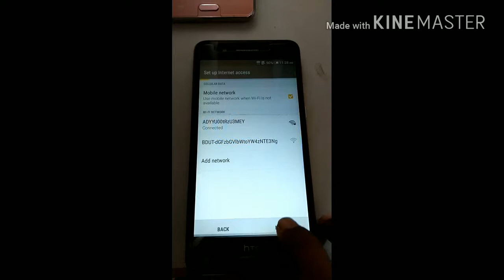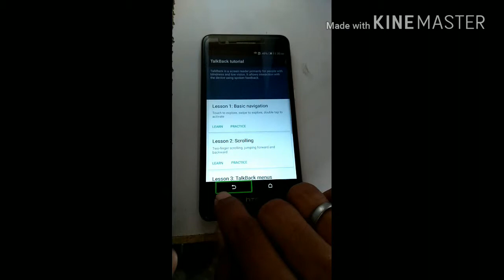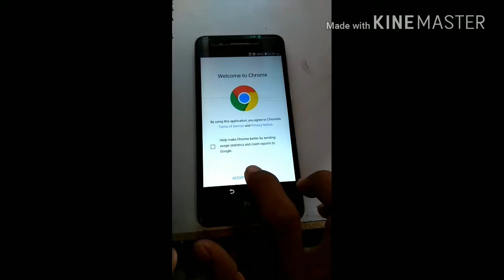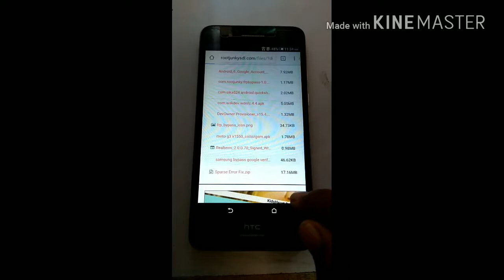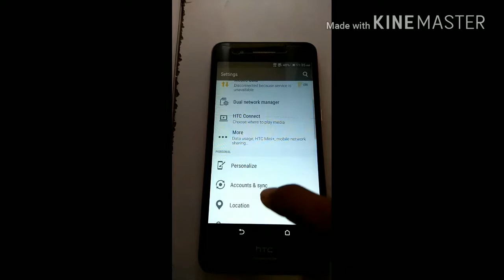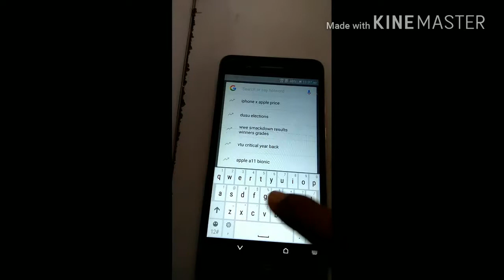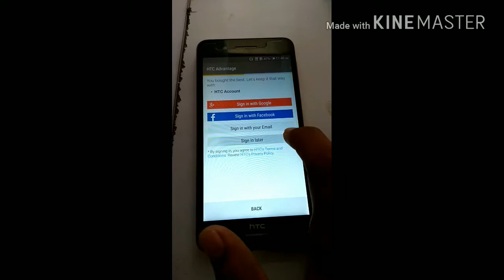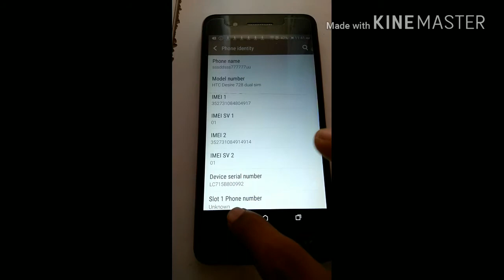HTC DESIRE 728 dual sim frp unlock done Google bypass 100%done%by%khan